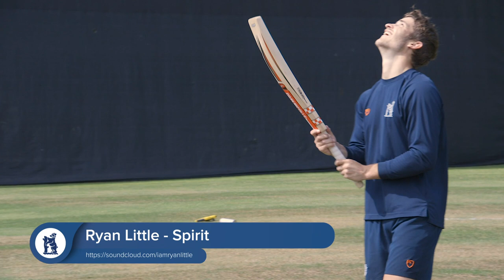Sam Hain returns to the nets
We caught up with Warwickshire batsman Sam Hain who is among the first wave of 55 players selected by the ECB to get back to training and will be back at Edgbaston this week working initially with Bears Sport Director Paul Farbrace.